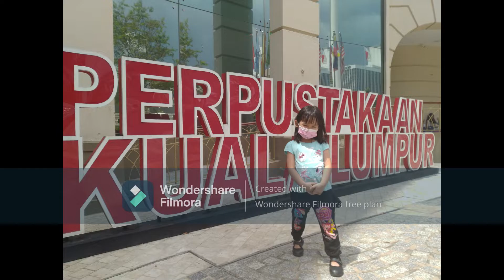我的童年时代 | Perpustakaan Kuala Lumpur | KL City Gallery | Dataran Merdeka | My Town Shopping Mall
Thank you for accompanying me to grow up while you're growing old. You're such a fun buddy to play with, and we shall do more outings like this.